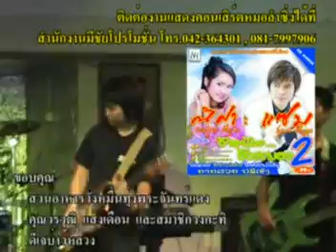04 ไม่อยากเป็นเพื่อนเธอ แซม ลำซิ่ง แซม สุเมธ ศรีภูธร